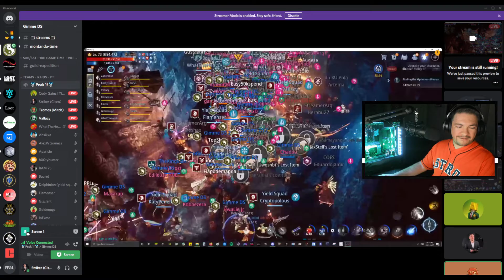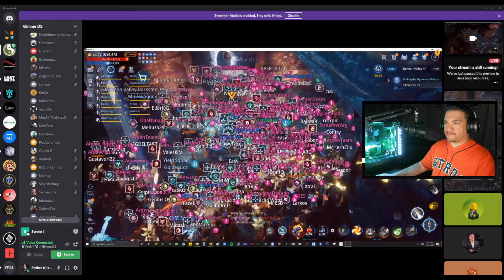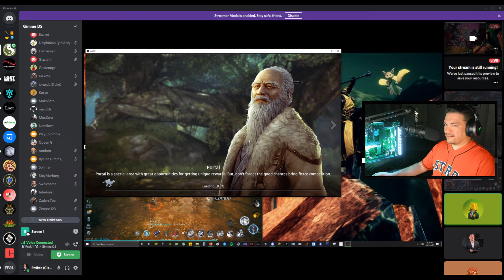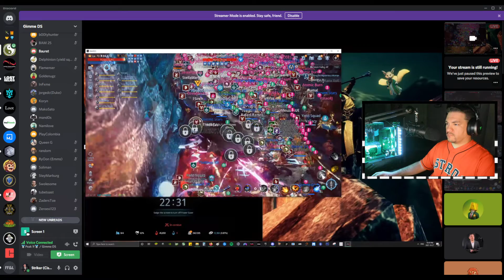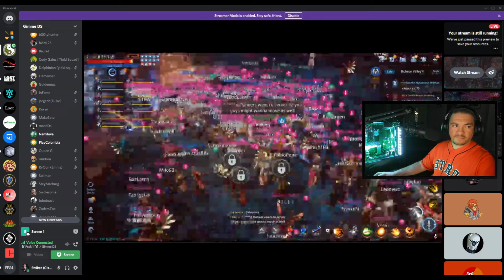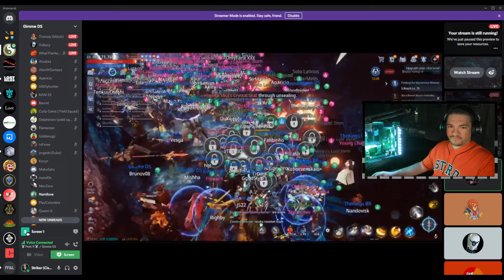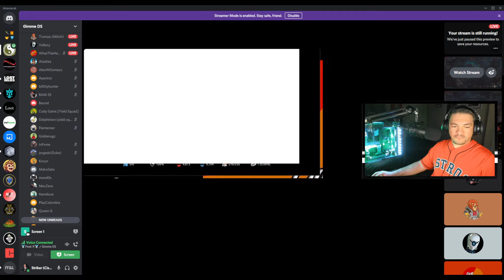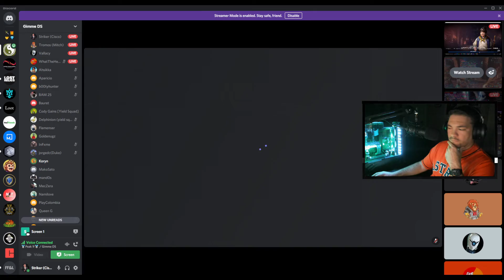MIR4: War Day with Yield Squad on NA 33 (Clan Ranking: 4th)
As Yield Squad has jumped on the leaderboard the question is whether we can keep the valleys with our allies. Check out the video to see how it turns out!